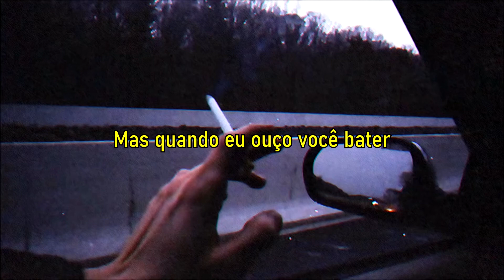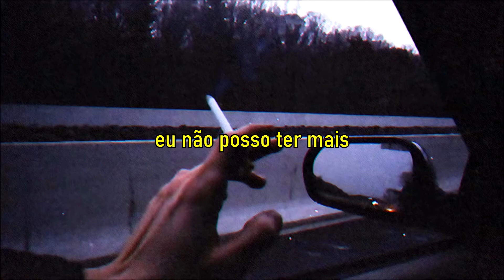Ruby Haunt - Honey (legendado)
Ruby Haunt - Honey, tradução, letra, legendado